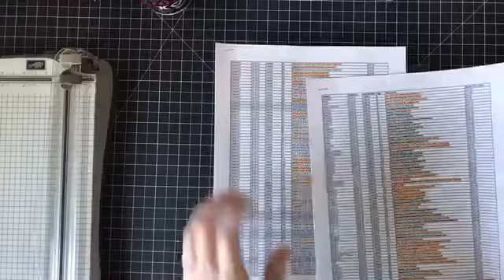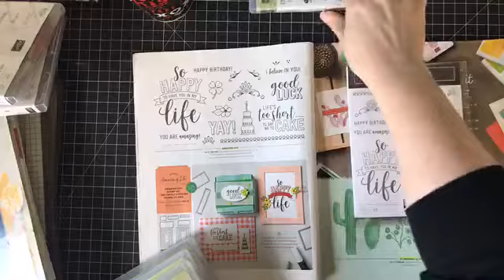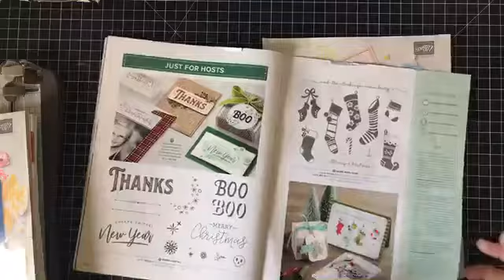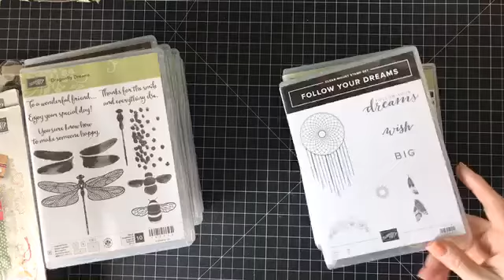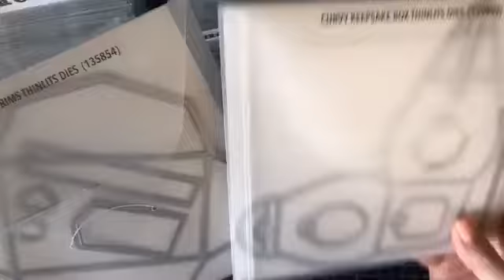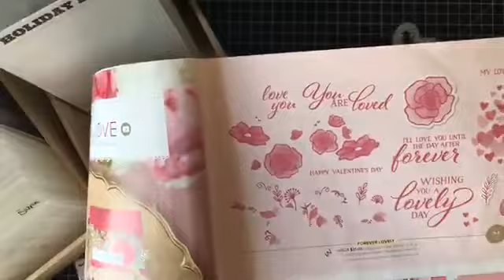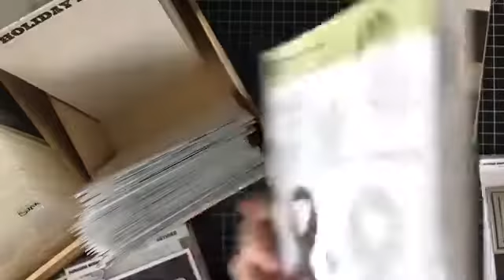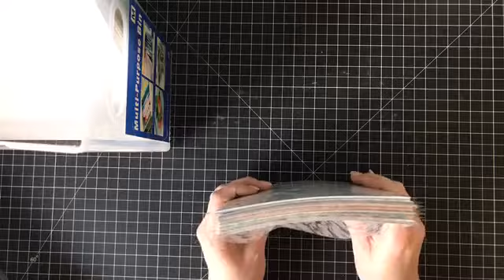Let's Chat About The Retiring List!